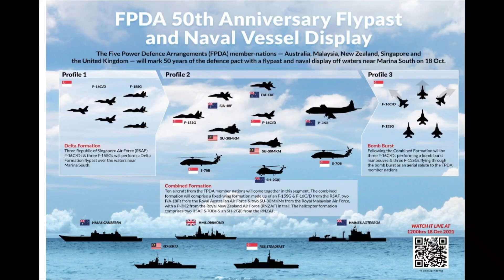FDPA 50th Anniversary Flypast. marina south. Singapore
FPDA 50th Anniversary Flypast and Naval Display